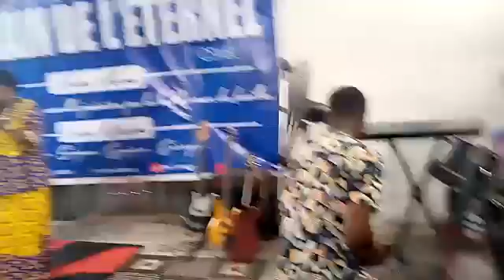DE LA MORT À LA VIE. Part5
Au centre Missionnaire La Main de l'Éternel CEMEL Extension de Limete.
Av Colonel N4 Q NDANU Ref Entrée 17em Rue Limete poids lourd.